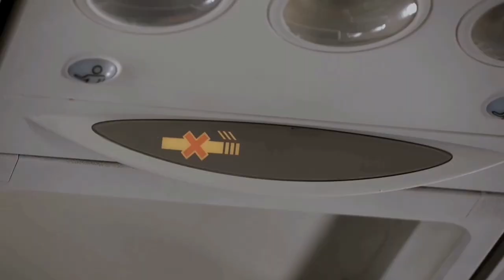Tráiler | Upgraded | Subtitulado en español 2024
Título: Upgraded (Ascenso)

Sinopsis: Sigue a Ana, una aspirante a pasante de arte a quien su súper jefe invita a un viaje de trabajo de último minuto a Londres, y conoce al guapo y rico William en el avión.

Estreno: 9/02/2024